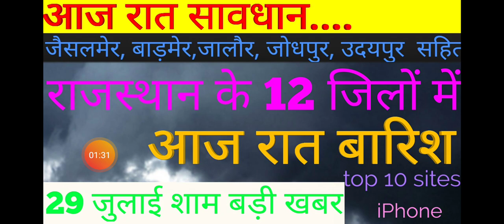29 जुलाई 2019_ राजस्थान के इन जिलों में आज रात हो सकती है बारिश, top 10 sites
29 जुलाई 2019_ राजस्थान के इन जिलों में आज रात हो सकती है बारिश, top 10 sites,
Top 10 sites 2019,